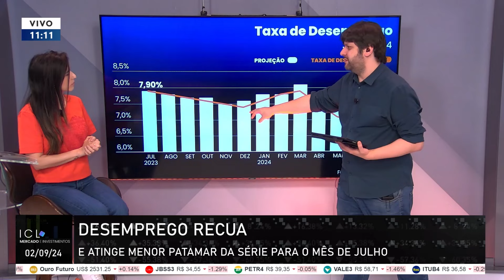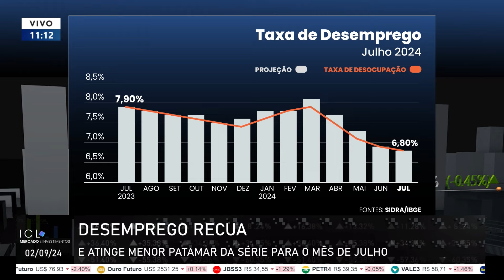Ocupação bate recorde e desemprego segue caindo